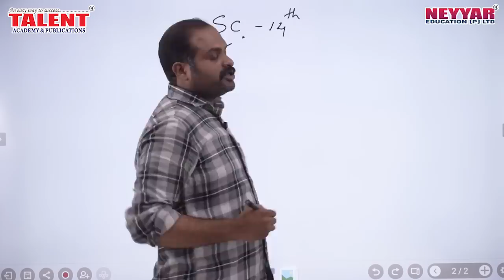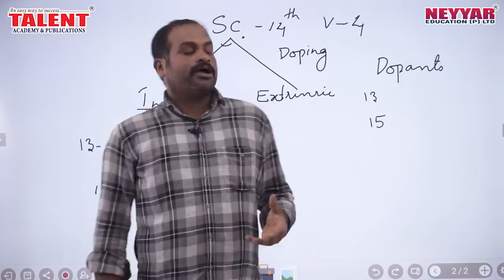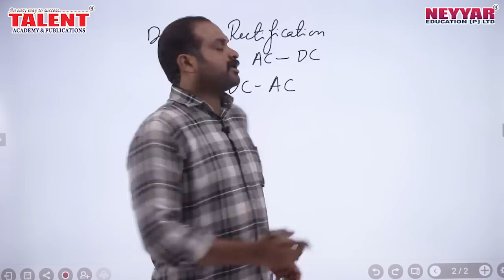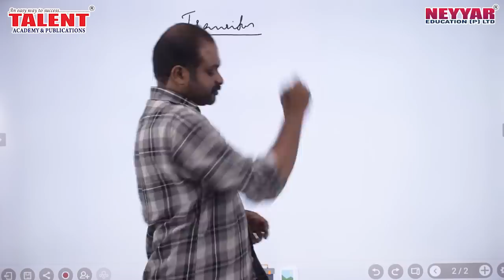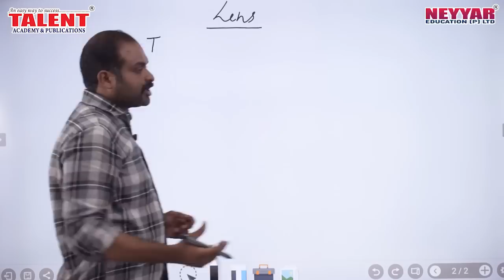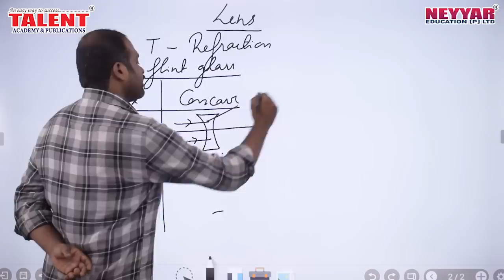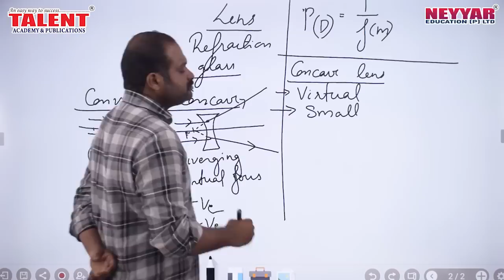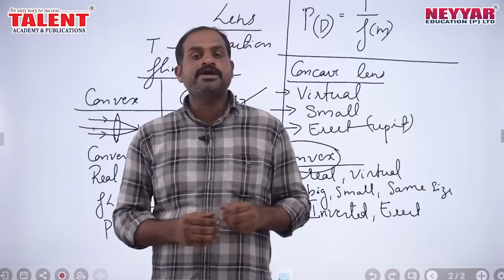Most Expected Physics Questions for University Assistant Exam 2019 - Part 1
Most Expected physics Questions for University Assistant Exam 2019 - Part 2 video by Talent Academy

The video by our physics Faculty Mr.Vidhu shares all relevant facts which you should be learning in order to score full marks in University Assistant Exam to be conducted on 15th of June 2019 by Kerala Public Service Commission

Kerala PSC regularly repeats questions from physics in almost all degree level exams and you can expect questions on the subject in upcoming exams as well.

This video provides answers to such specific questions which is expected to be asked in the upcoming University Assistant Exam and previously asked questions from physics as well.